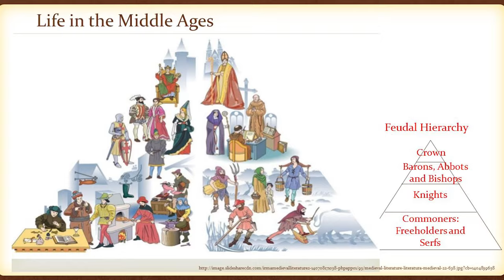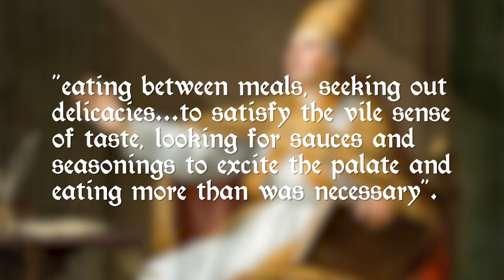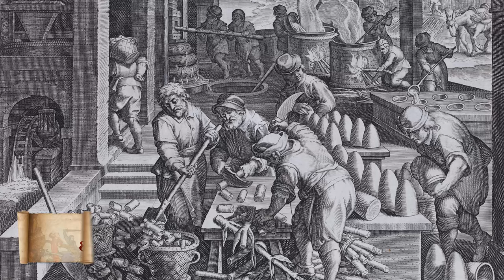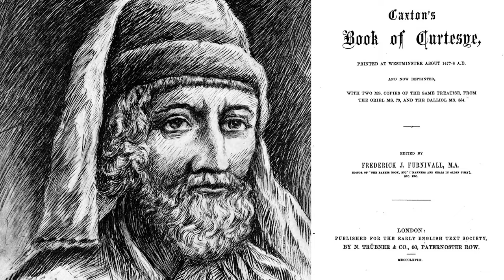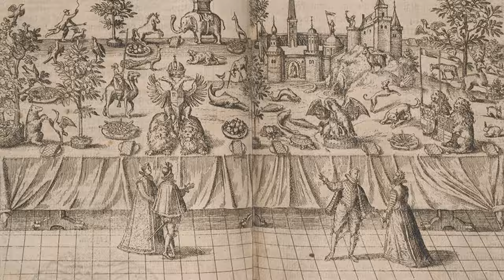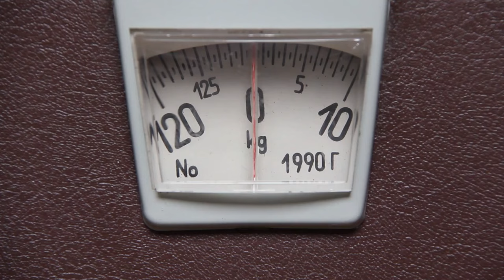What Did the Medieval Upper Classes ACTUALLY Eat?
We previously looked at the diet of a medieval peasant, so in todays episode we're going to explore the diet of the upper classes of the middle ages! What did the medieval upper classes actually eat?!

0:00 Introduction
2:17 Sugar & Spice
4:03 Banquets
7:36 The Royal Appetite

Narrated & Edited by: James Wade